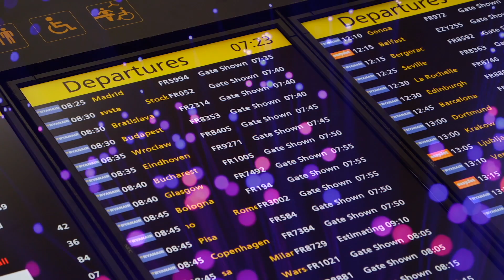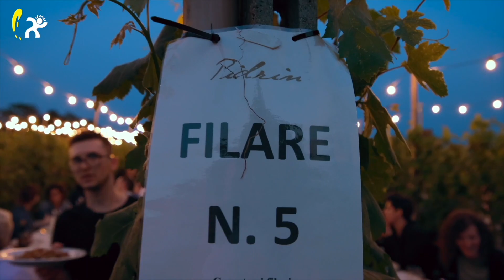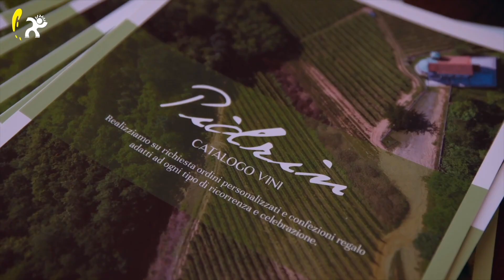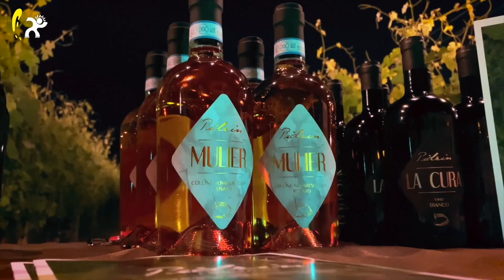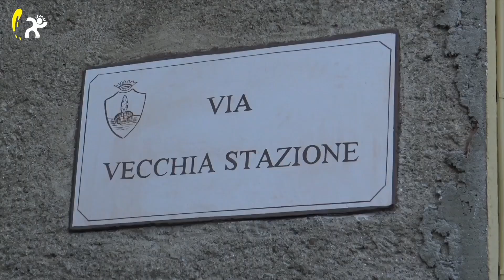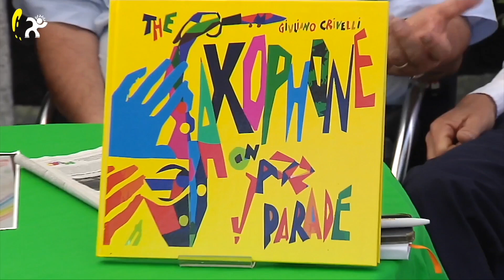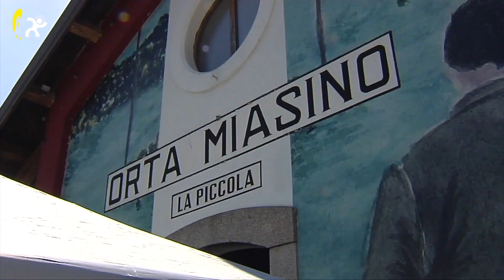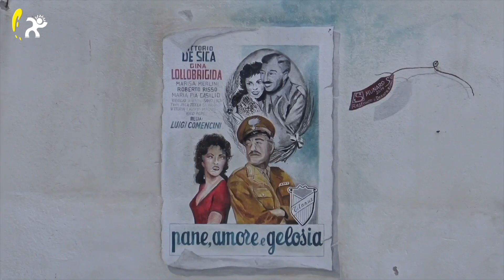28 2023 VIDEOTOP